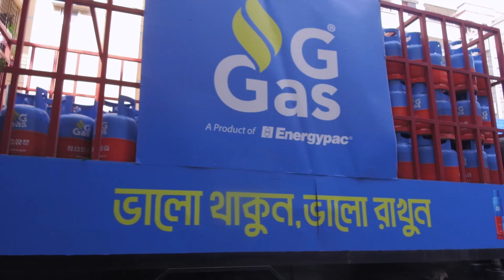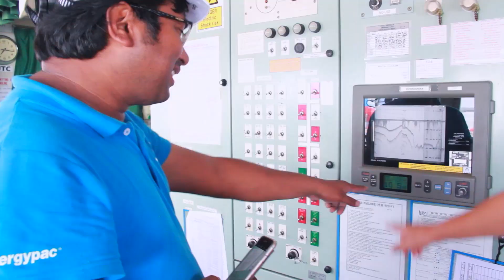G-Gas LPG AV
G-Gas LPG Plant AV